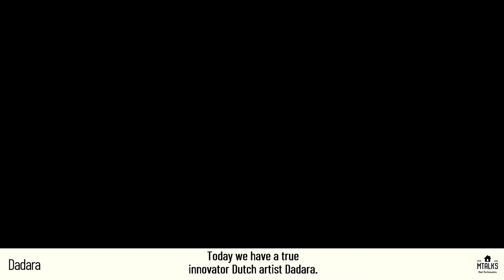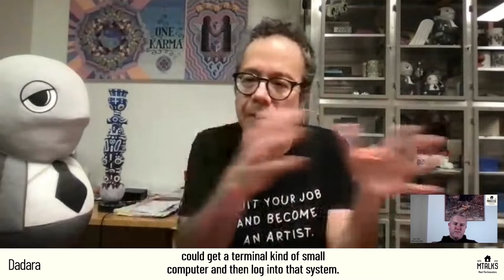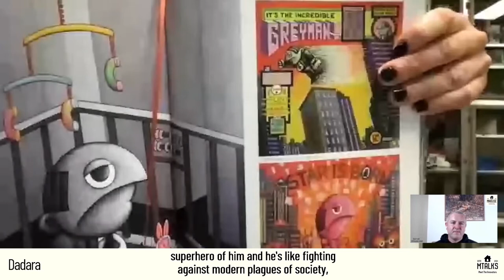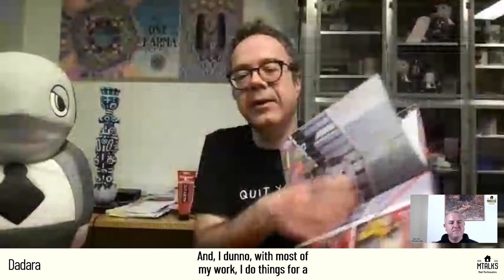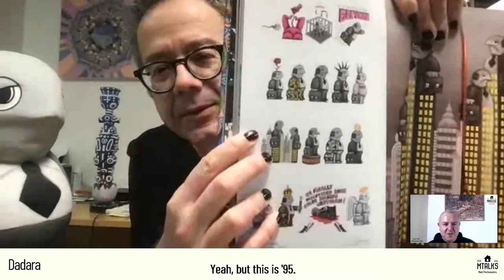MTALKS 3 | Dadara | Traditional Artist Discovering Blockchain Art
Artist Dadara talks about traditional art and his discovery of blockchain / NFT art. MTALKS is a podcast where you get to meet web3 innovators. Hosted by MHOUSE

Dadara has been a full-time artist since the 90s. In this MTALK we explore his early career in the burgeoning house music scene designing flyers, posters and live painting at events around the world. He talks about his large scale projects at Burning Man, his fascination with human perception and how it can be influenced. Dadaism, art, blockchain art, NFTs and technology as an artistic medium.

TOPICS DISCUSSED

1:20 - Dadara's Bio & History
3:40 - Dadara’s Inspiration & Identity as an artist incl Jules Deelder and Dada
5:37 - On (not) going to Art School, Making a living from art and being a millionaire
8:08 - On following your passion regardless of opinions
10:06 - On peoples’ reactions and social media
13:16 - More on Dadara’s art - record sleeves, dance music, flyers, live painting at parties globally, burning man and more
18:30 - The web3 revolution and the new distribution platform for artists
21:50 - WTF? Learning by doing
24:10 - New technology through the years and NFTs
27:42 - Web3 user experience (hint - it’s not good)
27:30 - Advice to artists on exploring web3 and NFTs
32:33 - Don’t shoot the medium, art is art
36:00 - (Crypto) Grey Man - Origin Story - OG: Original Greyman
39:27 - Crypto Grey Man - Physical V Digital and NFT
45:20 - Some of the advantages & disadvantages of digital / NFT art over physical art
49:45 - Burning man controversies
52:40 - Crypto Grey man - the big project
1:02:40 - Technology behind Grey Man
1:05:20 - Crypto Twitter Grey Man Day
1:06:18 - Only 7.9 billion left
1:08:00 - Trying new things and the long tail of art
1:10:20 - Advice to artists - stay true to yourself